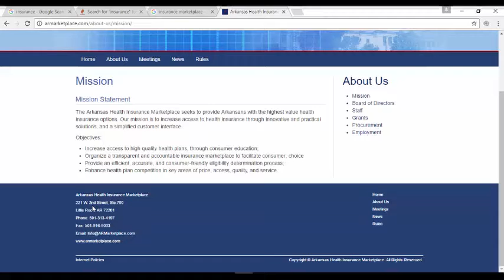54 education quest